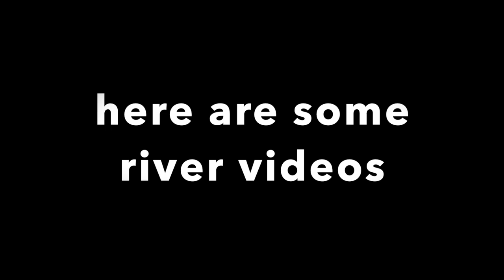Hiking with the Bernedoodles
We love to hike with our Bernedoodles - today you get to see some underwater footage too.

Bernedoodle kids is a children friendly YouTube Channel where Sable (full size Bernesdoodle) and Della (Mini Bernedoodle) show off the things they do with their owners.

Sable is from Hurricane Creek Doodles